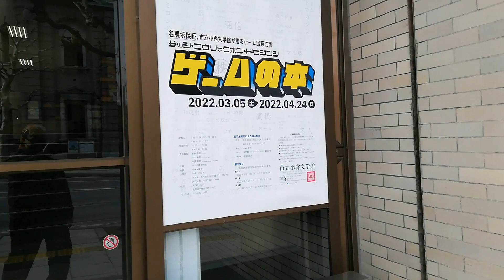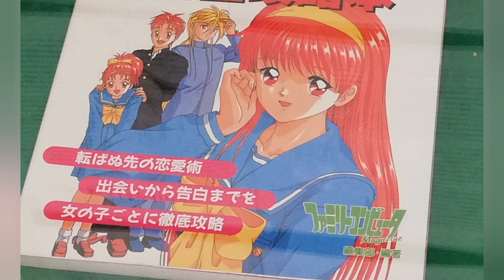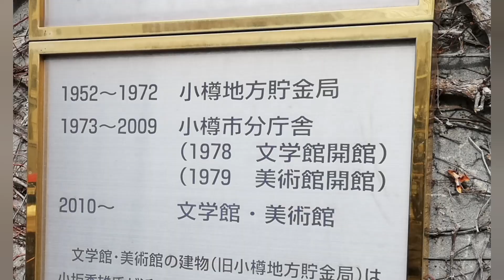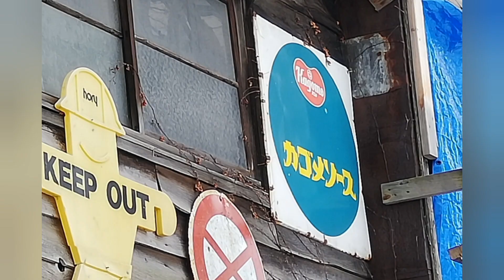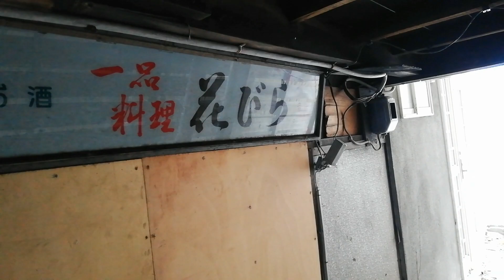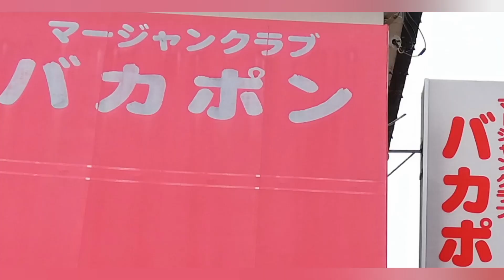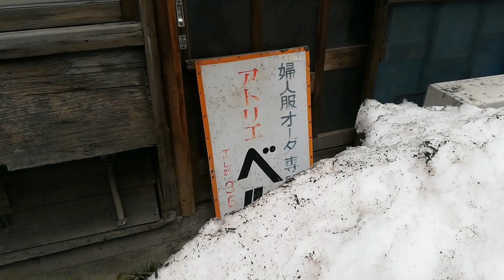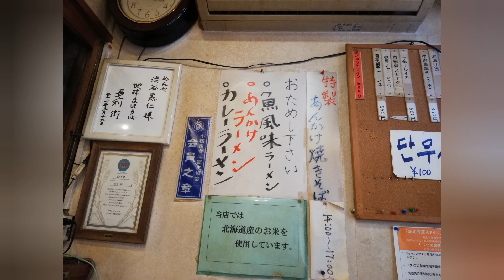小樽レトロ旅。稲穂、色内エリア